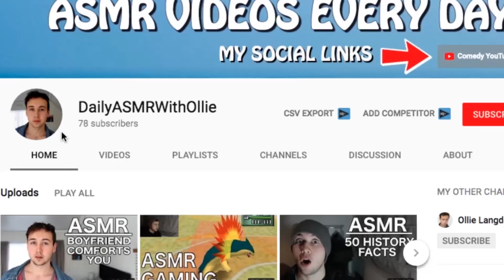[ASMR] Doctors Visit For A Nervous Patient | Medical Roleplay | Personal Attention, Gloves & Torch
Hello! This video was requested a little while back, so here it is! I hope you enjoy it, trying to add as many triggers as I can while sticking to a (admittedly thing) plot.

The triggers in this video include personal attention, flashlight (torch) triggers, soft speaking/whispering, tapping, tweezer clicking, face brushing and definitely some more!

UPLOAD SCHEDULE THAT I TRY TO STICK TO HAHA:
Wednesday - Storytime
Thursday - History/Facts Video
Friday - Roleplay
Saturday - Roleplay
Sunday - Roleplay

Thanks for reading this far down! Always read the full description you absolute LEGEND ;) Now go forth and comment "Loch Ness Monster"